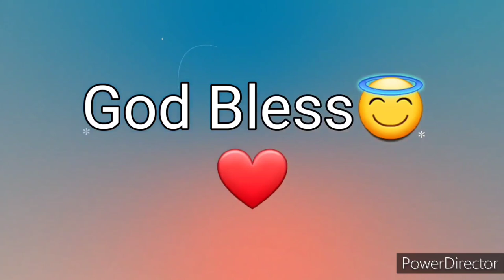Ang Salita ng Dios "BIBLIA" (6) Aklat sa Lumang Tipan JOSUE Chapter 24 Tagalog Audio